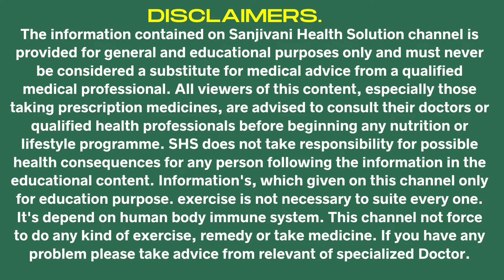घुटने की गद्दी फटना | meniscus tear exercises | meniscus recovery workout without surgery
1 kg 1.5 kg,2 kg,weight खरीदने के लिए इस लिंक पे क्लिक करें

अगर आपको नहीं पता की आपका ऑस्टिओआर्थरिटिस कोण सा ग्रेड का हैं तो ये वीडियो देखें 👇

ग्रेड पता चल गया तो 1 और 2 ग्रेड का पहले वीडियो में एक्सरसाइजेज बताया हुआ है इस वीडियो में ग्रेड 3 और 4 ग्रेड का एक्सरसाइजेज है👇

सारी वीडियो को देखकर अपने व्हॉट्सप पे सेव करलें ताकि आगे खोजना न पड़े

Exercises for a meniscus tear typically focus on strengthening the muscles around the knee to provide support and stability. Here are some common exercises that may help with a meniscus tear:

1. Quadriceps Sets: Sit or lie down with your leg straight. Tighten the muscles on the front of your thigh and hold for a few seconds. Repeat this exercise several times.

2. Straight Leg Raises: Lie on your back with one leg bent and the other straight. Lift the straight leg off the floor, keeping the knee straight. Hold for a few seconds and then lower it back down. Repeat on both legs.

3. Hamstring Curls: Stand and hold onto a chair for support. Bend your knee and bring your heel towards your buttocks. Hold for a few seconds and then lower your leg back down. Repeat on both legs.

4. Mini Squats: Stand with your feet shoulder-width apart. Slowly bend your knees and lower your body a few inches as if you were going to sit back in a chair. Hold for a few seconds and then return to the starting position.

5. Calf Raises: Stand with your feet hip-width apart. Slowly rise up onto your toes, lifting your heels off the ground. Hold for a few seconds and then lower back down.

meniscus recovery workout without surgery
meniscus tear exercises
knee exercises for pain